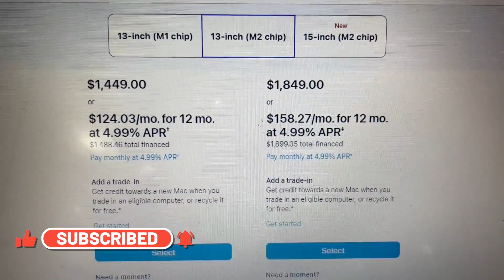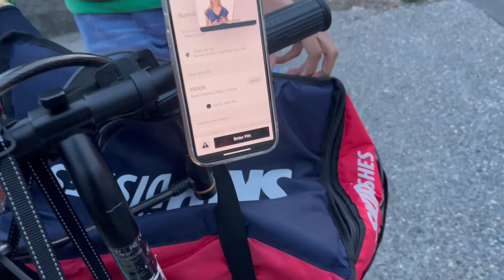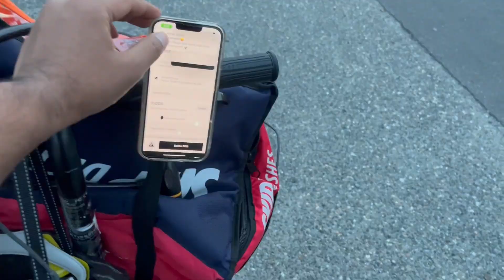Surprise Pass Hua Ya Fail | Couple Thing | Best Give Ever | Apple Macbook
In this Video we were trying to surprise each other and now lets see kiska surprise pass hua aur kiska fail